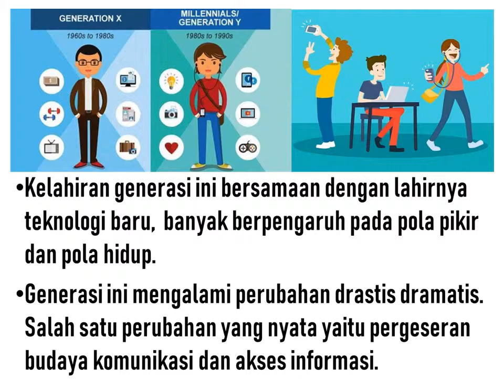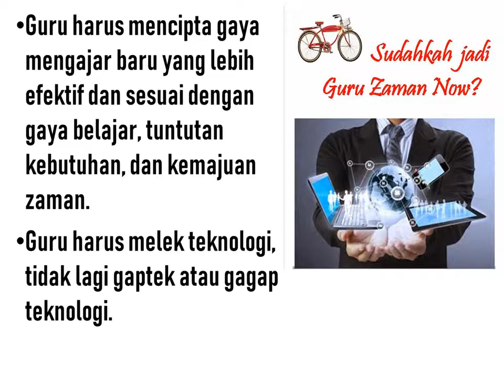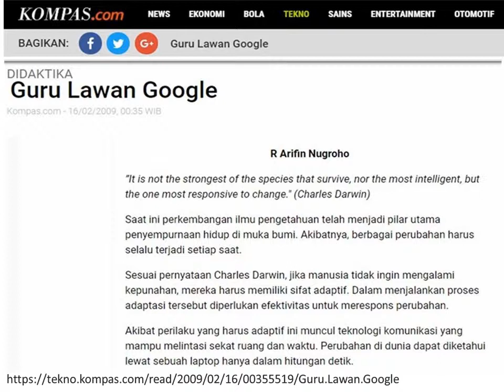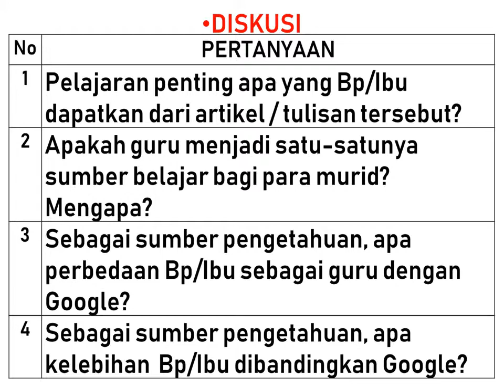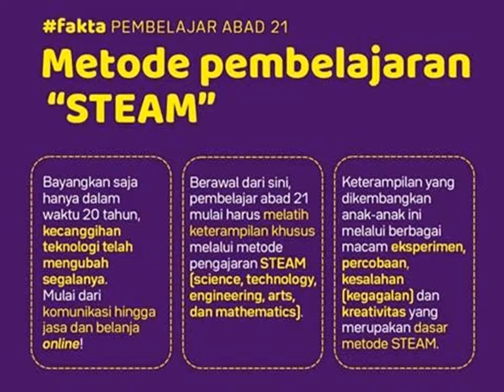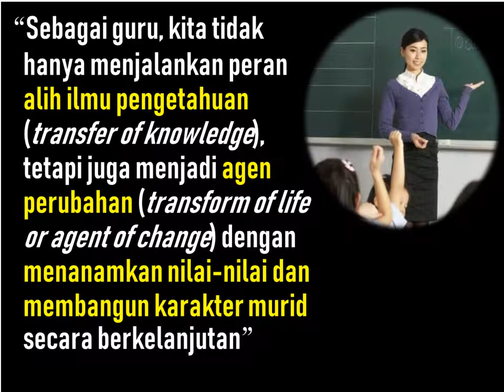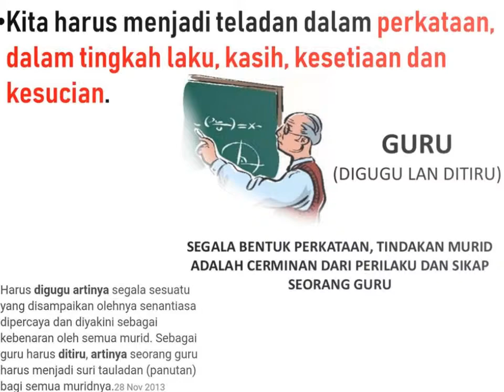Tantangan Guru Zaman Now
Slide Presentasi yang saya garap jadi video, materinya menarik dan mudah-mudahan bermanfaat, khususnya buat para guru di Indonesia.